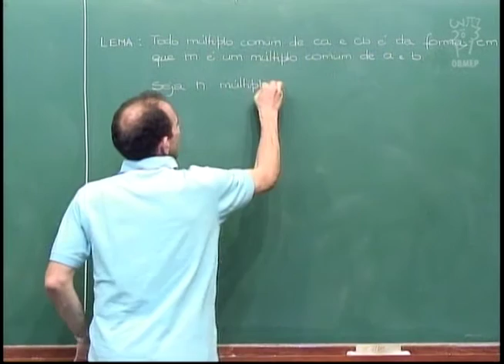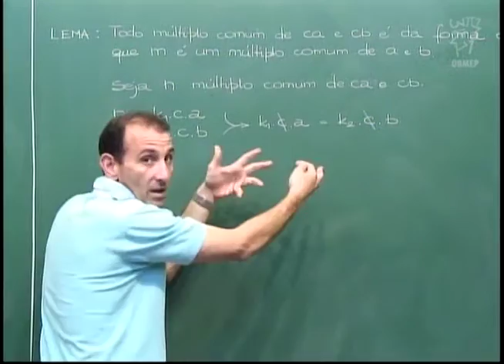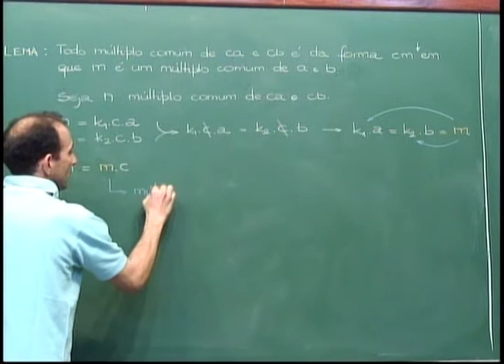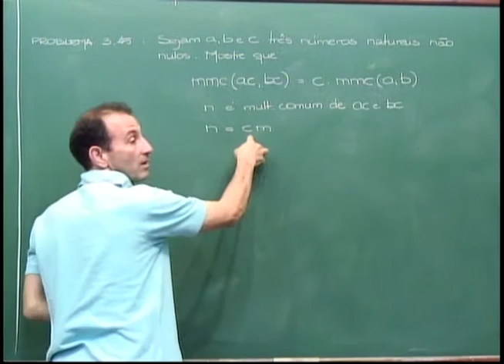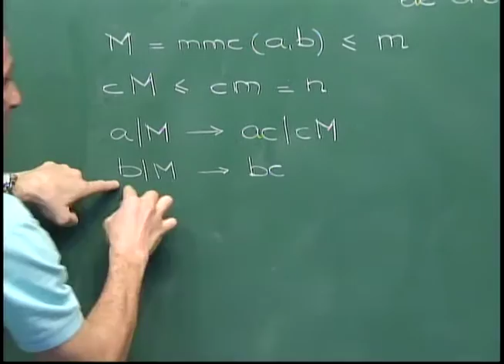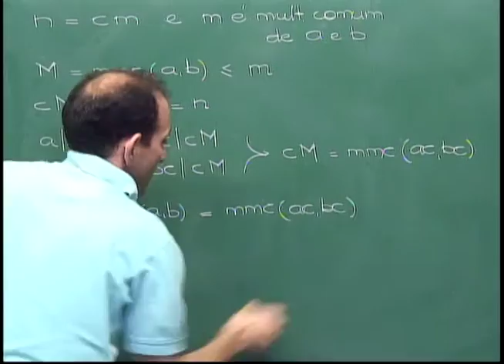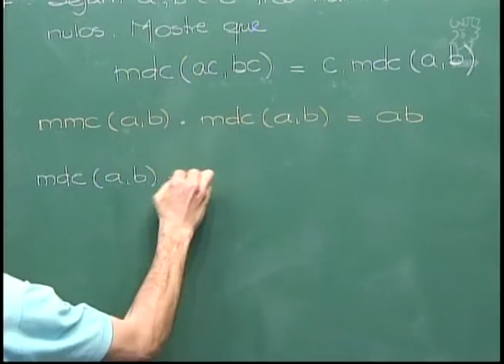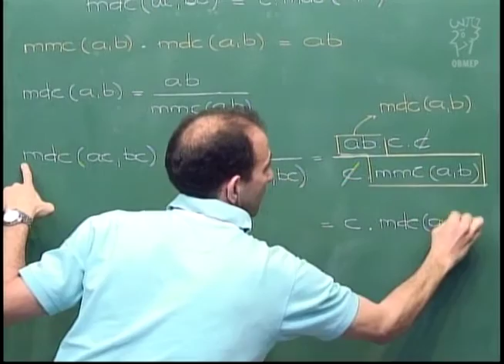Aritmética - Aula 26 - mmc(ca,cb)= c mmc(a,b), mdc(ca,cb) = c mdc(a,b)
Aula 26 - mmc(ca,cb)= c mmc(a,b), mdc(ca,cb) = c mdc(a,b)

Nesta aula são provadas as seguintes relação válidas para
mdc e mmc:
Sejam a, b e c números naturais não nulos, então
mmc(ca,cb) = c mmc(a,b) ,
mdc(ca,cb) = c mdc(a,b)